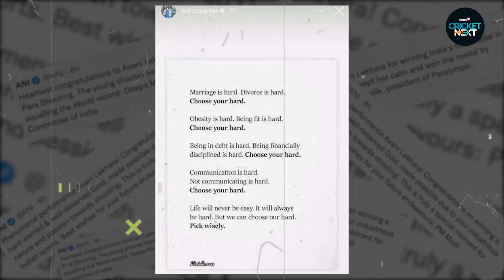Sania Mirza's Father Reacts After Shoaib Malik Marries Sana Javed | CricketNext | Cricket News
After Malik's public declaration of his second wedding to the Pakistani thespian in Karachi, Mirza's father, Imran Mirza, revealed that his daughter and the 41-year-old former cricketer had divorced through 'Khula', before Malik's second marriage.